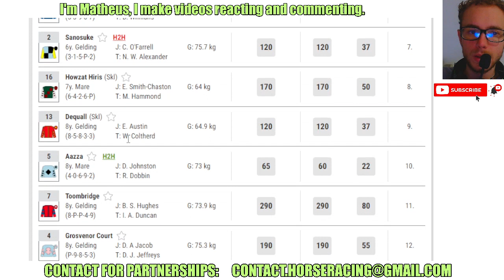Better Be Definite wins at Ayr Mar, 09 2024 Horse Racing RESULTS Bet